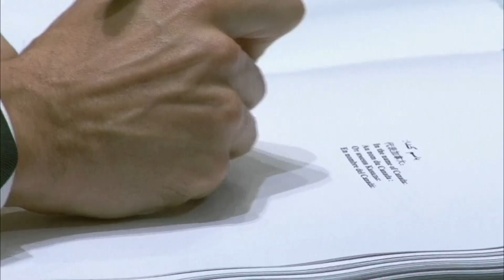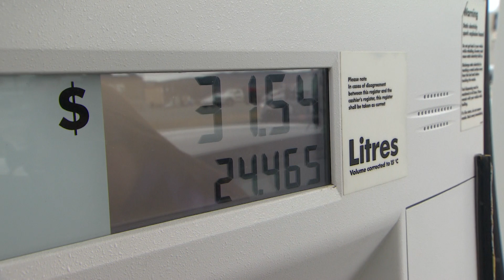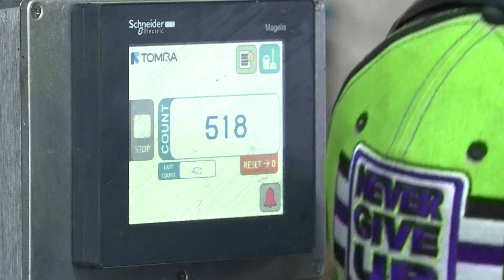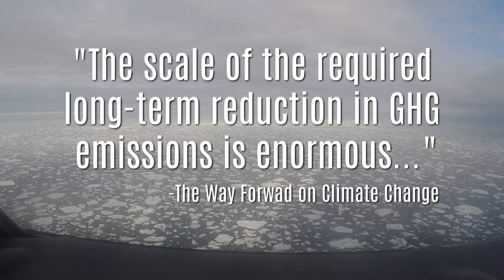Do we have a plan? Explaining the NL climate change strategy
Climate change is coming fast, and every corner of the world needs to step up to stop the worst effects. So what's our plan in Newfoundland and Labrador? We explain how much greenhouse gas the province produces, how much we need to cut, and how we plan to do it.